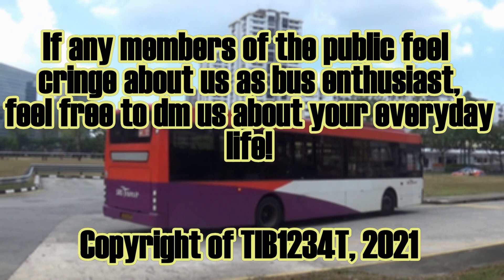Discovery Buses in Singapore! #16 - Unpopular Bus Service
Thank you for travelling with TIB1234T, Have a nice day! TIB1234T films this week's episode of Discovery Buses in SG where we will be bringing you 2 of the most unpopular bus service in Singapore!
This series, we will be hunting down such special buses & discover some of an amazing place by taking a public bus!